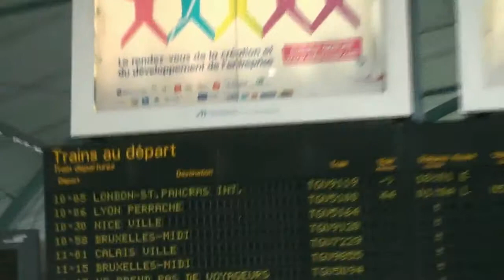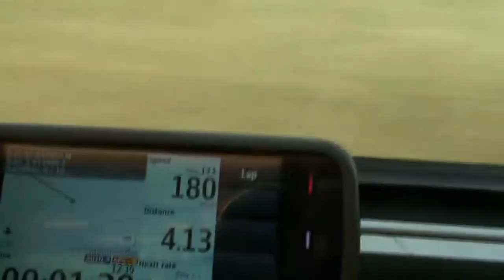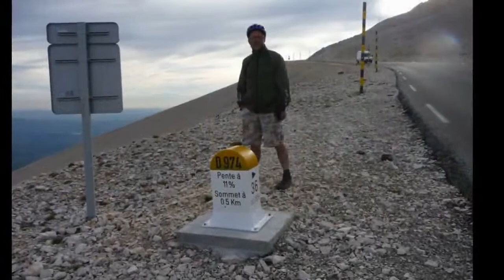Avignon Part 1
Cycling holiday from Avignon to Monbahus September 2010